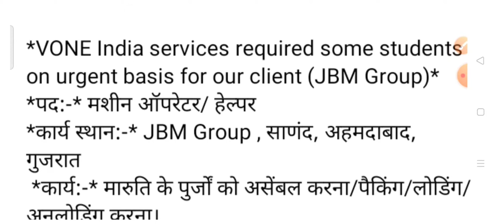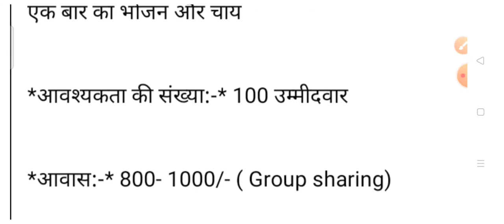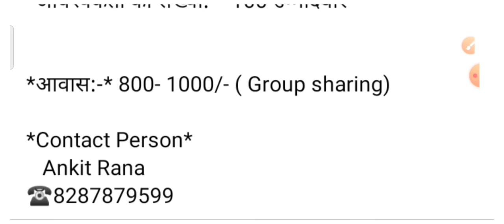Vone India Services Requirement Ahmedabad Gujarat Jbm group | find rojgar